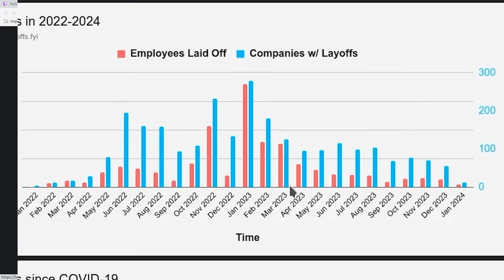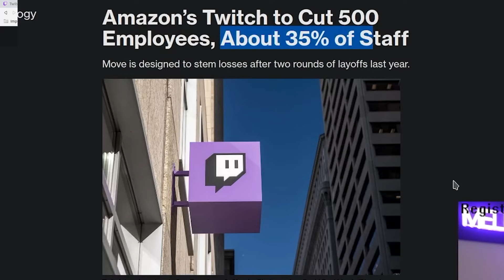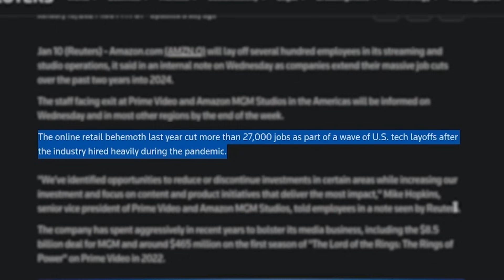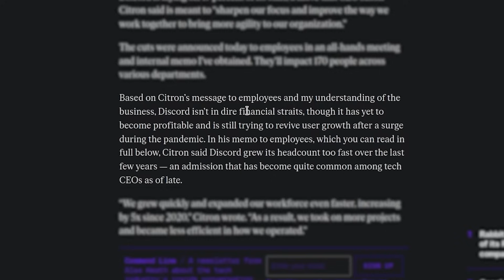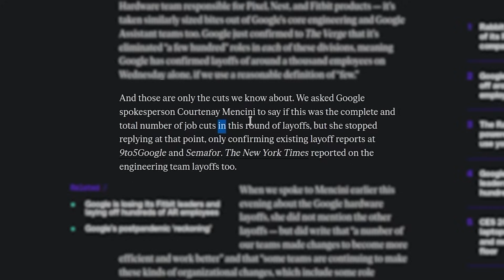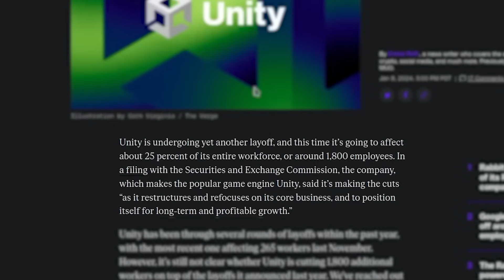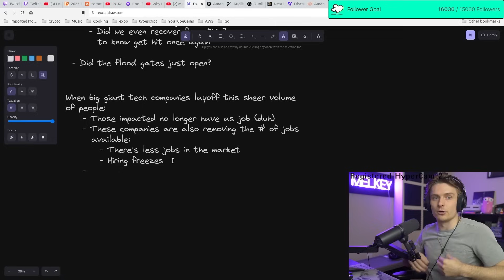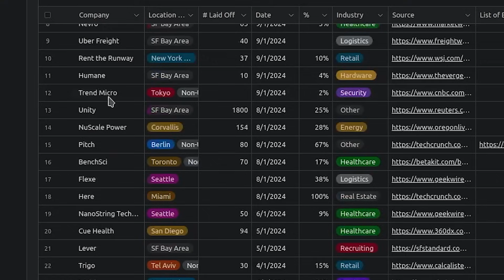The REALITY of Tech Layoffs in 2024 (Just starting..)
In this video we talk about the increasing layoffs we see in the tech market, and the challenges people who are programmers, software engineers might face when they want to apply for jobs.

LIST SO FAR:
- Amazon
- Google
- Riot Games
- WayFair
- Unity
- Audible

I stream live on Twitch every weekend